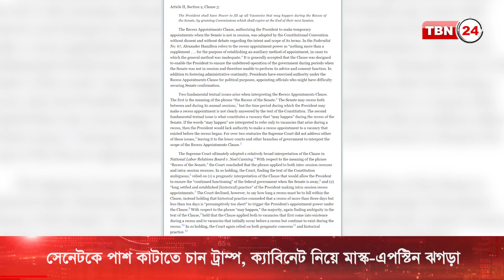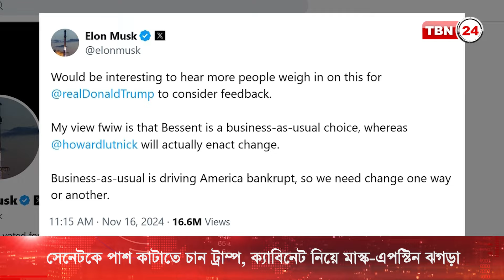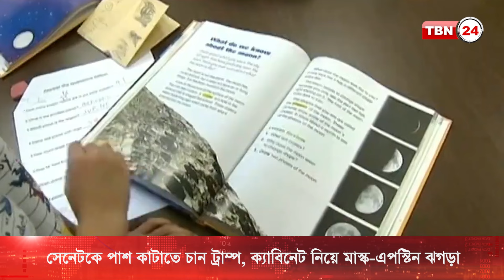ক্যাবিনেটে নিয়োগে বিপজ্জনক নজির গড়তে যাচ্ছেন ট্রাম্প | TBN24 NEWS | Trump | Cabinet | Elon Musk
সেনেটকে পাশ কাটিয়ে প্রস্তাবিত ক্যাবিনেটের বিতর্কিত সদস্যদের সরাসরি নিয়োগ দিতে প্রেসিডেন্ট-ইলেক্ট ডনাল্ড ট্রাম্পের রিসেস অ্যাপয়েন্টমেন্টসে’র পক্ষে অবস্থান নিলেন স্পিকার মাইক জনসন। ফক্স নিউযকে তিনি জানিয়েছেন এই সম্ভাবনা উড়িয়ে দেয়া যায় না।

ক্যাবিনেটে নিয়োগে বিপজ্জনক নজির গড়তে যাচ্ছেন ট্রাম্প | TBN24 NEWS | Trump | Cabinet | Elon Musk | Matt Gaetz | Pete Hegseth | 2024 Transition